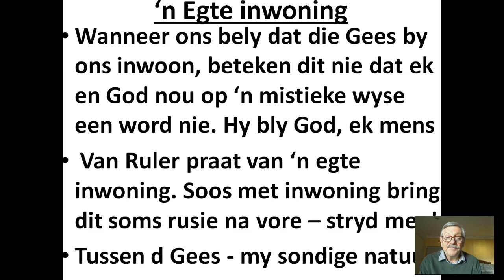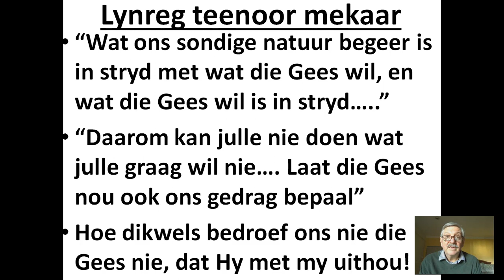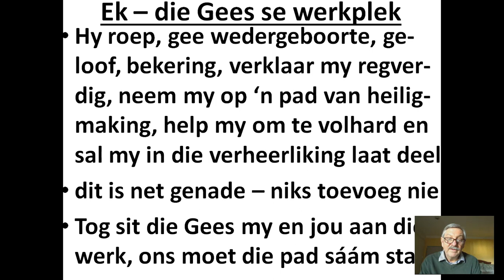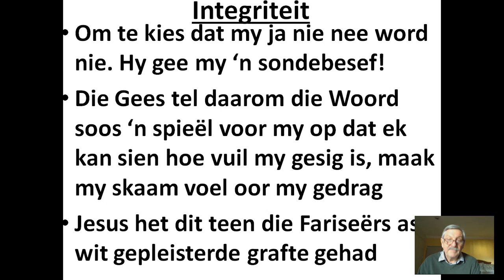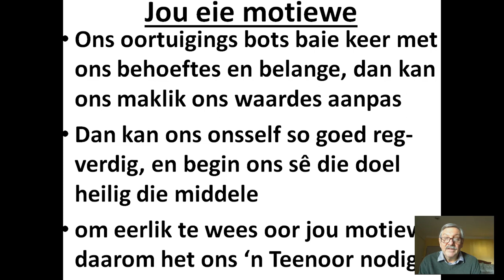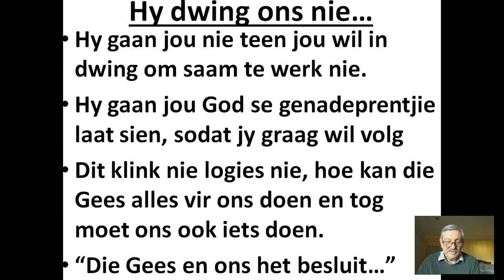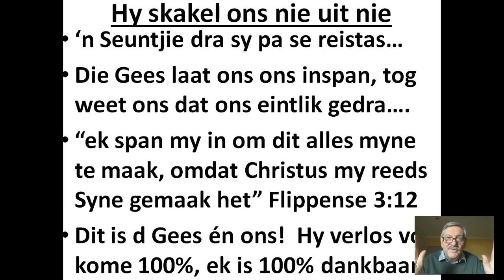Pinkster preek Woensdag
Soos met inwoning ontstaan daar soms rusie. Die sondige natuur is lynreg in stryd met wat God wil, daarom die oproep: Laat die Gees jou gedrag bepaal!